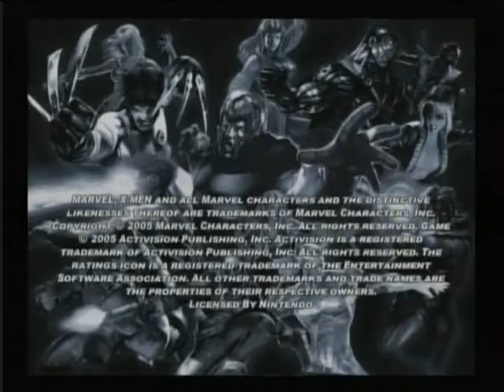X-Men Legends II: Rise of Apocalypse Wiiu Online 1 Video Gameplay - Wiiu Noticias